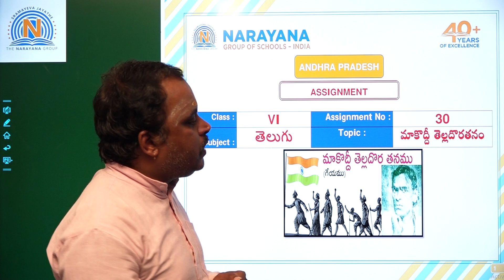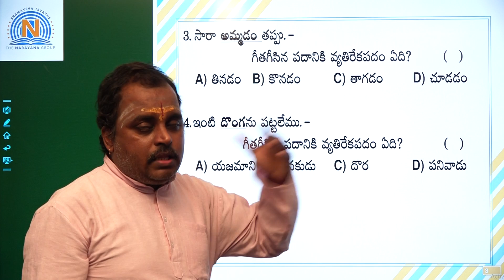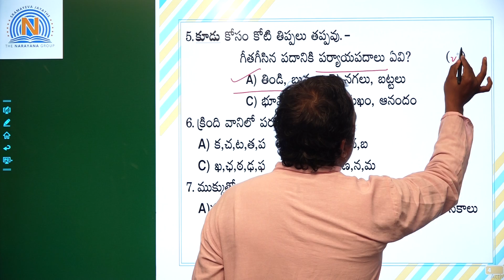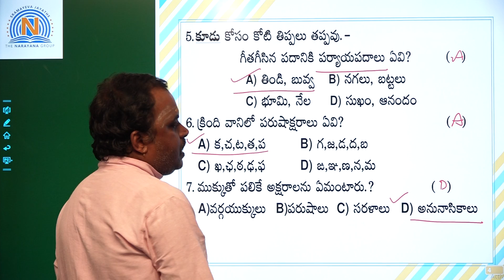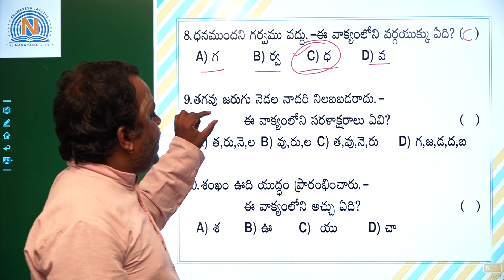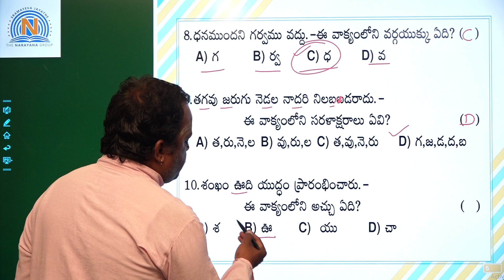VI TELUGU 30